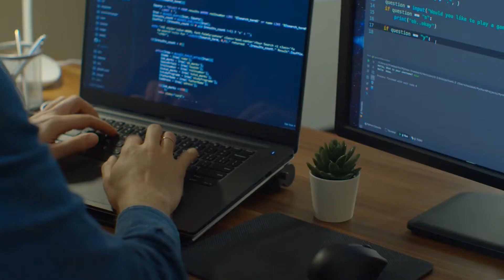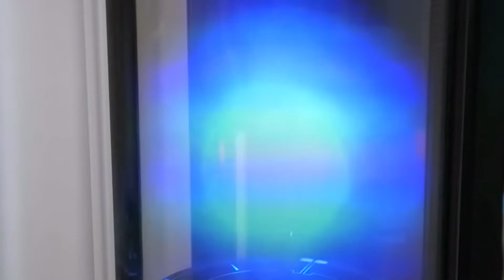Ameca Like Robot Married To A Man? This Man Built His Own Wife!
This Man Built His Robot Wife And Married Her!
Today we will have a look at the robot marriage. Yes you heard it right. This man has built his robot wife and married her. With all the robots from Boston Dynamics, like Spot, Atlas, Handle and even more humanoid robots like Ameca, Tesla Bot and Sophia this might be something we see more often in the future!

A Chinese artificial intelligence engineer has "married" a robot he developed instead of looking for love. Zheng Jiajia, 31, chose to commit after becoming tired of his family's continual pestering and pressure to get married, so he went to Yingying, a robot he constructed late last year. After two months of "dating," he dressed up in a black suit to "marry" her at a ceremony in Hangzhou, China's eastern city, accompanied by his mother and friends. Even though the authorities did not legally recognize the union, it had all the trappings of a traditional Chinese wedding, including Yingying's head covered with a red cloth in compliance with existing customers. Yingying, the 'newlywed wife,' can recognize Chinese characters and images and pronounce a few simple words. Jiajia might be the happiest husband around (one might imagine) with a wife who doesn't speak much! According to accounts, he married his creation on March 31 in a simple ceremony. On this day, Jiajia wore a black suit, while Yingying accompanied him in a black case, but with a scarlet fabric covering her head. According to the South China Morning Post, Jiajia's mother and friends were present during the wedding. One of his pals reportedly expressed his dissatisfaction with his inability to locate a girlfriend for himself. Jiajia is said to desire to improve his wife's settings to walk and assist with some of the home tasks. So, what if love is made in heaven? Science is also making love happen! Are you already imagining your love life with a robot?